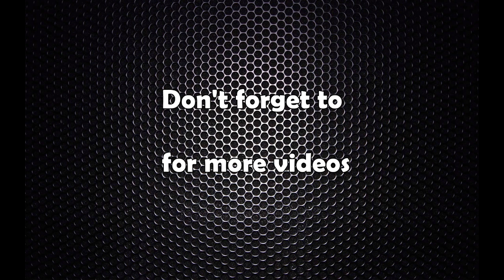अब सेवाग्राहीको भेषमा यसरी समातिन्छन् घुस्याहा कर्मचारी